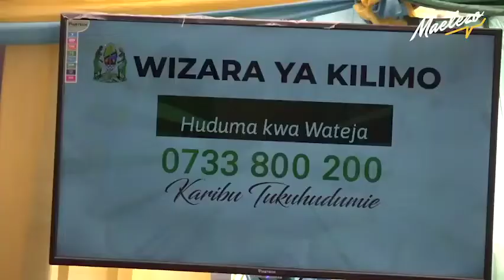Waziri Bashe azindua Kituo cha Huduma kwa Wateja kwa Wakulima na Wadau Wake